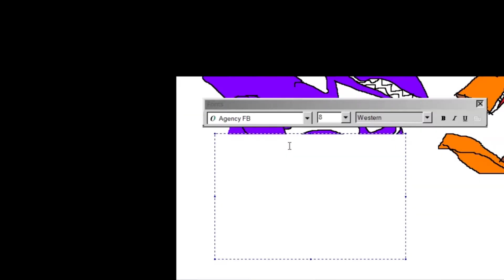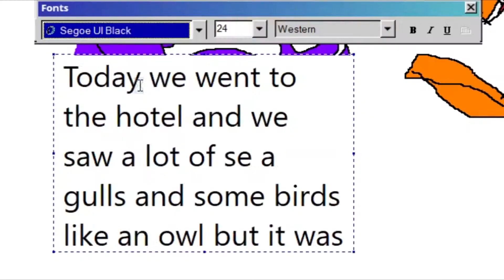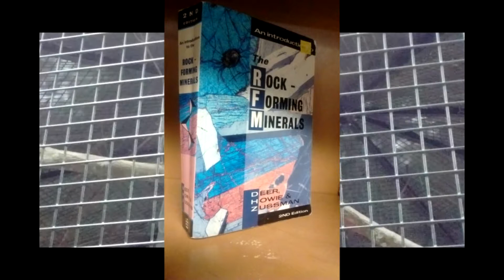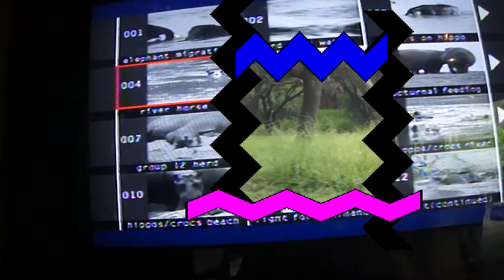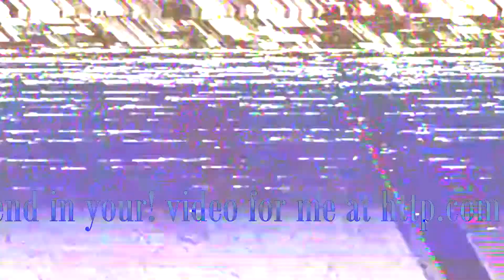Rough Day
Hello its ben a rought day you see I was going to make sure I still sent you all the new
post anyway.

Ok so I hope you enjoy it I was on vacation and i went to the bay area today.
ok so I hope you;d enjoy it today also because today I get to honor of showing my new website. http.com. here you you can send my all of the fan mail and love letter (shipping ideas) and things you always want to send me.

AWESOME MOVIE! check out grains section.

yesterday I was looking at my tv in my room and I SAW an amazing animae that I want to look up the name of the anime so I can add it to my shipping scheme. Please in comments comment if you know the name of the anime in the video timestamp 0:0020 seconds.

I clolaabed with Espio for the movie trailer you are seeing.